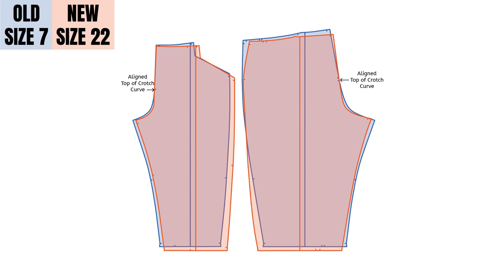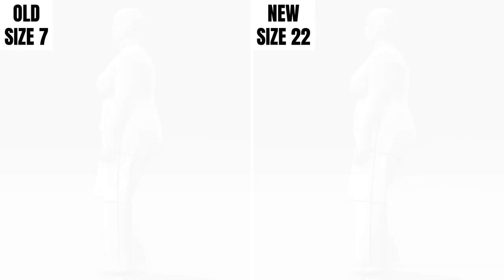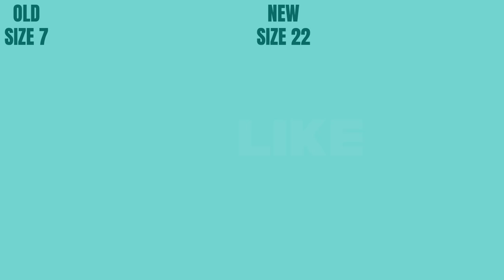Open Studio | Shop Pant | Redesign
The Open Studio Shop pants were re-released in August 2024. The email announcement stated, "If you’ve already sewn a pair (or several), there's no need to change a thing. But if the pattern is still on your make list, you'll now have more size options to choose from." However, they failed to mention that they also completely redesigned the pattern. The original pattern fit sizes 1 to 7 with hip measurements from 34-1/2 to 48-3/4 inches. The updated and redesigned pattern fits sizes 00 to 40 with hip measurements from 35 to 69 inches. The following video shows the fit differences between the old and newly redesigned pattern. The pants are rendered using VStitcher on the size 7 (41 W / 51 H) avatar with a heavy-weight denim fabric. I’ve added red balance lines in the renderings to illustrate how the garment drapes on the body standing, walking, and sitting.

0:00 Intro
0:07 Sizing
0:14 Pattern
0:24 Avatar Standing
0:54 Pressure Heatmap
1:24 Avatar Walking
1:54 Avatar Seated